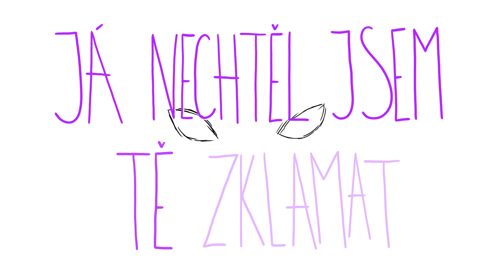Kews55 - První noc [prod. Rainer]